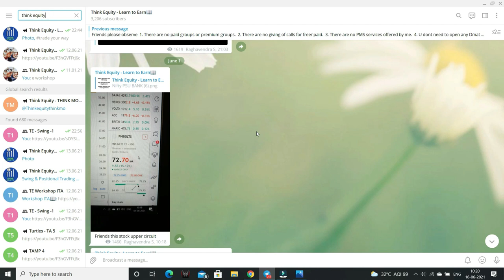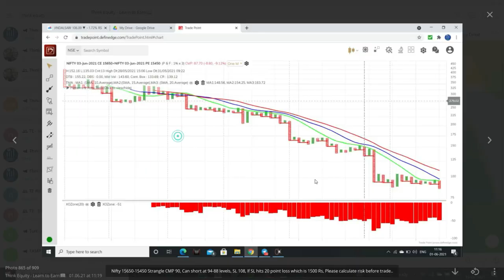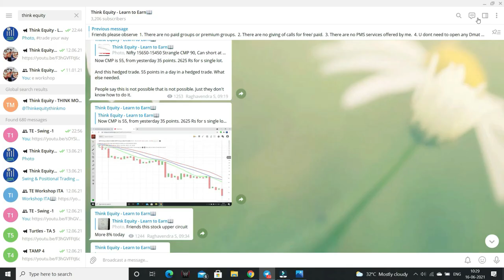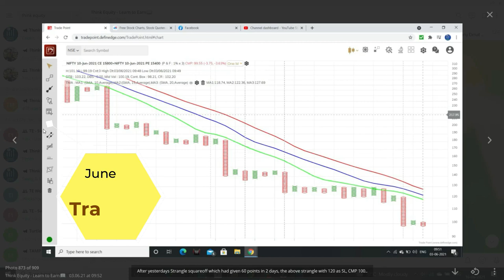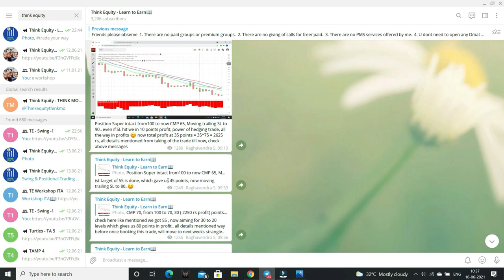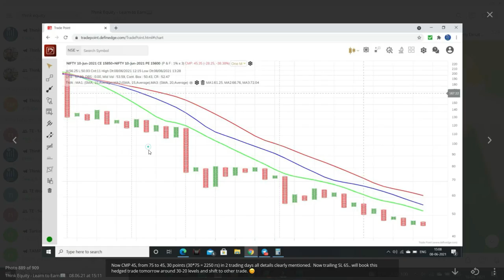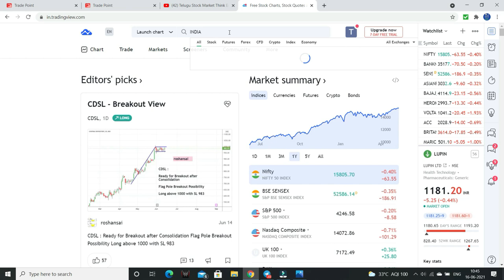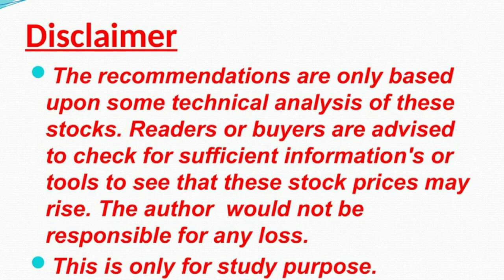Options Heding Strategy Live Trade Results - Telugu Option Trading Strategies Explination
In telegram channel I had posted 3 live trades with clear Entry, SL, Exit and Trailing levels, The same is discussed here please watch the complete video.

Please Invest/Trade based on your study not mine.

1. The Dhandho Investor
2. Common Stocks and Uncommon Profits
3. One Up on Wall Street
4. Learn to Earn
5. The Unusual Billionaires
6. Reminiscence of a stock operator

Technical Analysis Books:
1. how to make money trading with charts
2. Technical Analysis and Stock market profits

Some Self-help books I recommend to read:
1. Power of your Sub- Conscious Mind
2. Think and Grow Rich
3. The Steve Jobs Way
4. Ted Talks
5. Crush It
My Video gear:
1. Samsung Galaxy S8
2. Dell Laptop
3. Microphone
4. Gorilla Pod